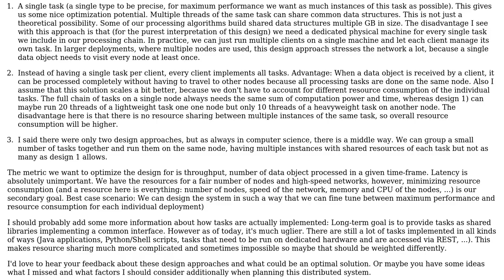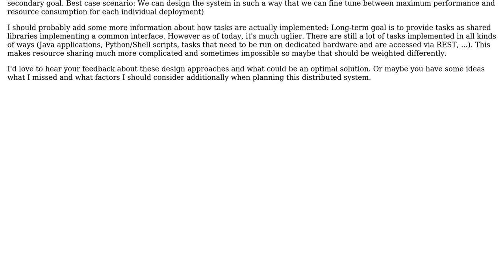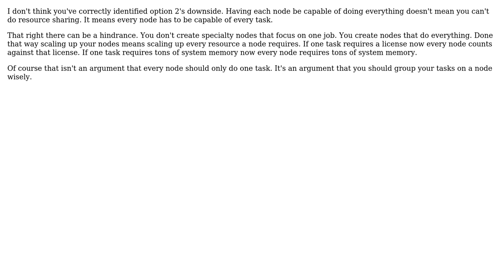Software Engineering: Processing data in a cluster with multiple tasks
With thanks & praise to God, and with thanks to the many people who have made this project possible! | Content (except music & images) licensed under CC BY-SA | Music | Images & others | With thanks to user geocodezip user flowit user candied_orange and the Stack Exchange Network Trademarks are property of their respective owners. You are responsible for your own actions.